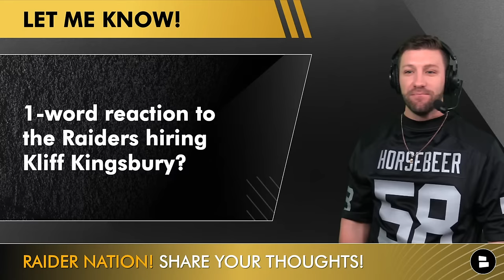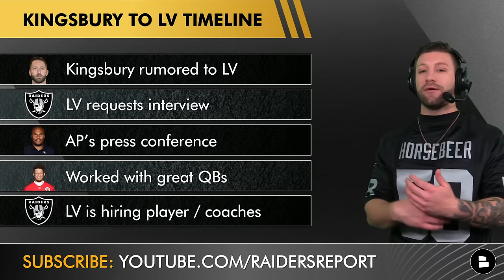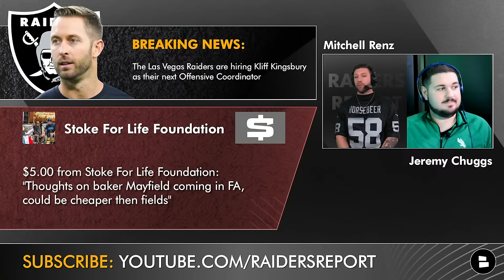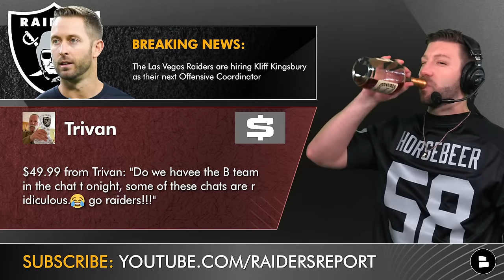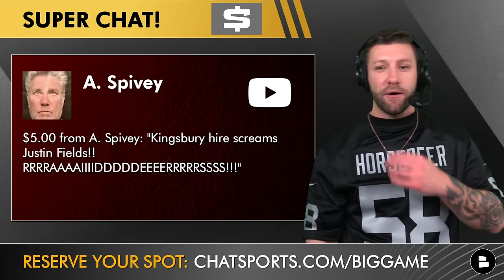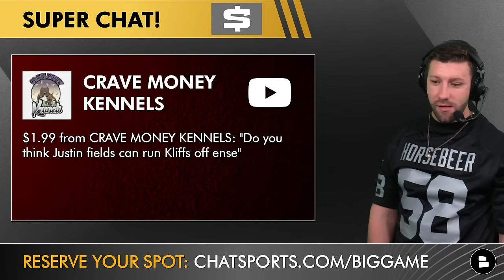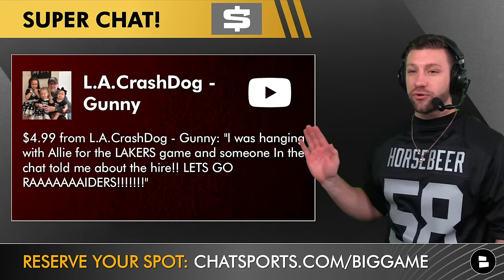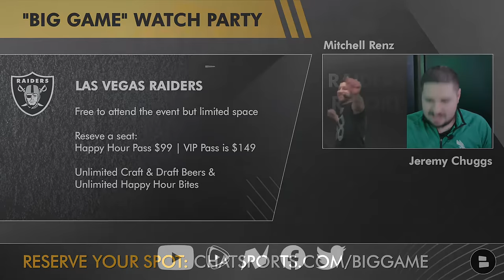BREAKING NEWS: Raiders Hire Kliff Kingsbury As The Las Vegas Raiders OC To Pair With Antonio Pierce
Raiders news: The Las Vegas Raiders have hired USC coach & former Cardinals head coach Kliff Kingsbury to be the next Raiders OC. Start the new year right and invest in the rest you deserve with the Eight Sleep Pod. Raiders rumors were heating up around The Las Vegas Raiders hiring USC QB coach Kliff Kingsbury to be the next Raiders OC. Kingsbury had an interview with the Silver & Black scheduled on Friday but so did former Bears OC Luke Getsy. Reports came in from Colin Cowherd and Albert Breer around the Raiders hiring Kingsbury and now those NFL rumors came true. Kingsbury has coached QBs like Patrick Mahomes, Kyler Murray, Baker Mayfield and Caleb Williams. Raiders Report host Mitchell Renz is here with his thoughts on the USC coach joining Antonio Pierce and Tom Telesco.

Free videos all year long AND the best coverage of Raiders news, rumors, and more!

Kliff Kingsbury To Raiders Timeline
- Kingsbury rumored to LV
- LV requests interview
- AP’s press conference
- Worked with great QBs
- LV is hiring player / coaches

Kliff Kingsbury QB’s
- Kyler Murray, ARI
- Baker Mayfield, OU
- Patrick Mahomes, TTU
- Caleb Williams, USC

Kliff Kingsbury As a coach:
Houston (2008–2009)
Offensive quality control coach
Houston (2010–2011)
Co-offensive coordinator & quarterbacks coach
Texas A&M (2012)
Offensive coordinator & quarterbacks coach
Texas Tech (2013–2018)
Head coach
Arizona Cardinals (2019–2022)
Head coach
USC (2023-present)
Senior Offensive Analyst

Kliff Kingsbury As a player:
New England Patriots (2003)
New Orleans Saints (2004–2005)*
Denver Broncos (2005)*
New York Jets (2005)
Cologne Centurions (2006)
Buffalo Bills (2006)*
Montreal Alouettes (2007)*
Winnipeg Blue Bombers (2007)
 * Offseason and/or practice squad member only

If you love Las Vegas Raiders YouTube channels like WifiWillie Raiders, Las Vegas Raiders Network, Daily Raiders, SamoanRaider, Raider Honcho, OLV Raiders Network, Raiders Alex, Raider Films, Vegas Sports Today, Las Vegas Raiders Insider with Hondo Carpenter, The Herd with Colin Cowherd, WifiWillie NFL, Wasted Talent, Hammer House, ESPN, NBC Sports but still need more Raiders news and rumors

Raiders Report SB58 Watch Party
- Where: Ahern Luxury Boutique Hotel
- When: Sunday Feb 11th 2pm PT

- Mel Kiper Jr. 2024 NFL Mock Draft: Who Did The Las Vegas Raiders Select? + ESPN’s Top 25 Prospects
- Davante Adams Wants The Raiders To Sign Kirk Cousins In 2024 NFL Free Agency? | Raiders Rumors